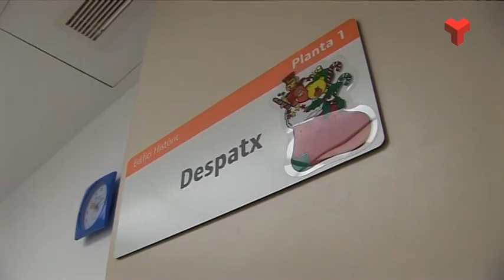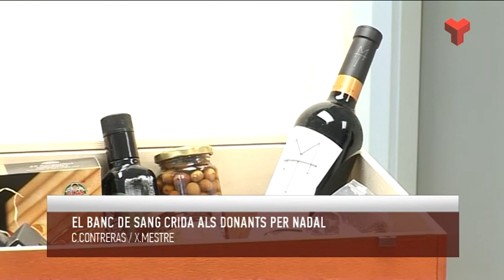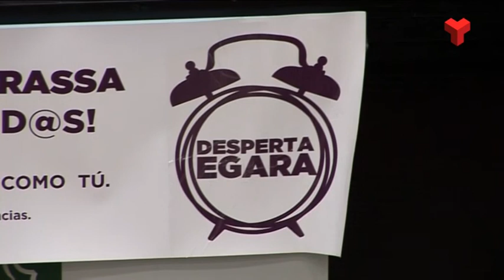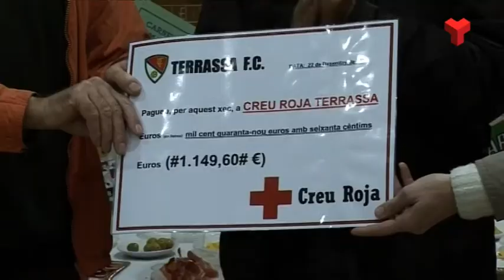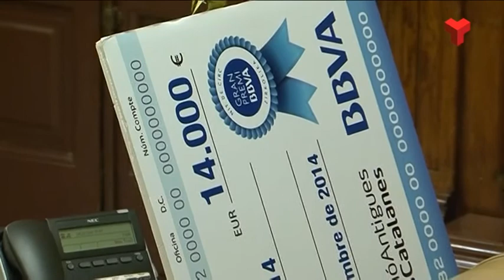Informatiu Tarda dimarts 23-12-2014 de Canal Terrassa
L'Informatiu Tarda de Canal Terrassa Vallès d'aquest dimarts 23 de desembre de 2014, presentat per Francesc Novell. Més informació a